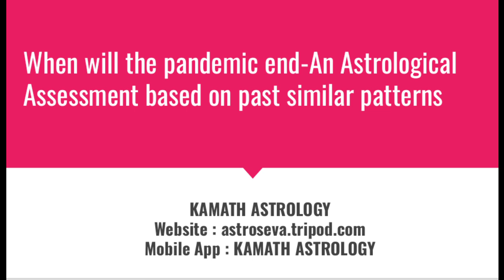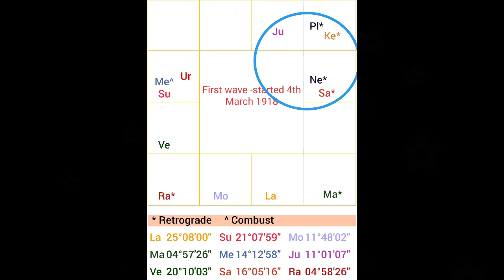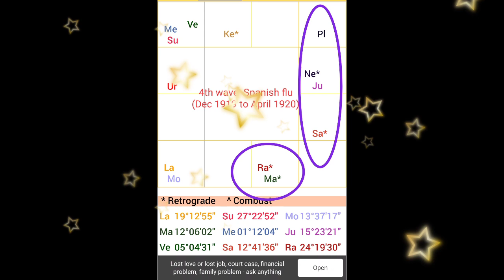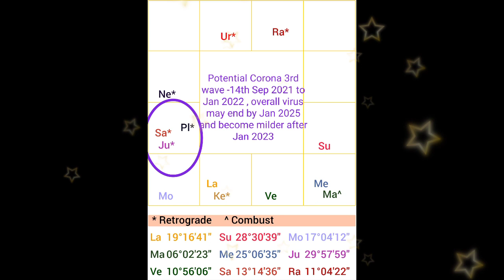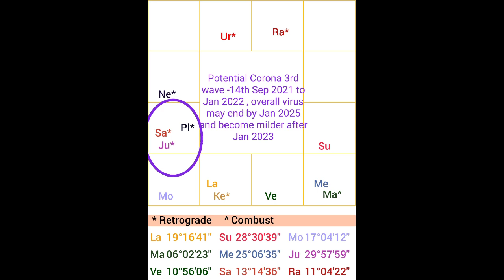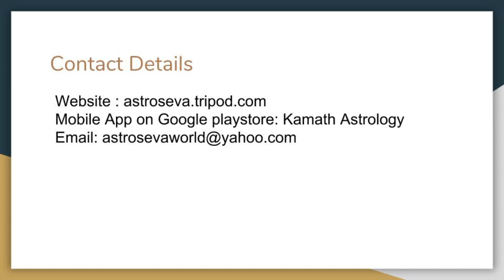When will the corona pandemic end-An Astrological analysis based on past similar patterns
This video explains the most likely time when the pandemic will end.It analyzed planetary combinations in 4 waves of Spanish flu which killed 50 million people ,looks at the pattern formed by Jupiter,Saturn and Pluto.Similar check is done for first 2 waves of present pandemic, it also highlights when we will see. 3rd wave of the pandemic ,when cases will start reducing and when this will end completely